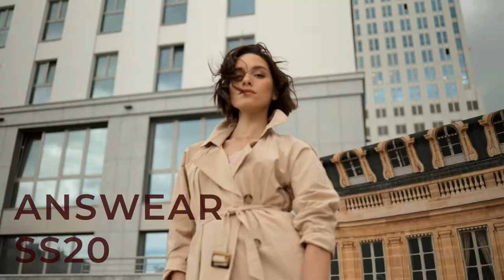Paříž ve vašem šatníku? Je tu kolekce French Kiss od ANSWEAR!